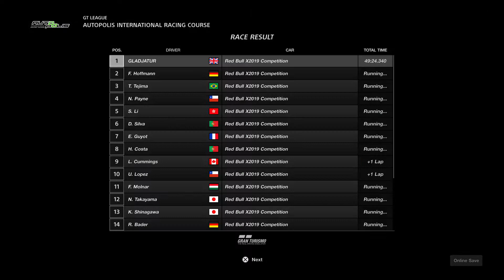Gran Turismo™SPORT_20210725183204